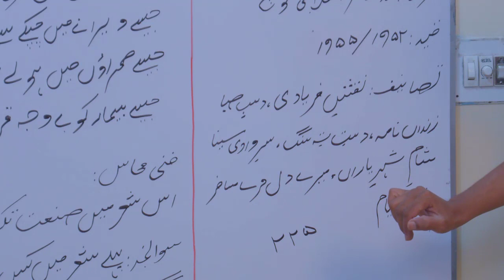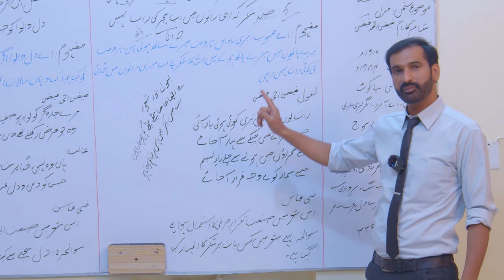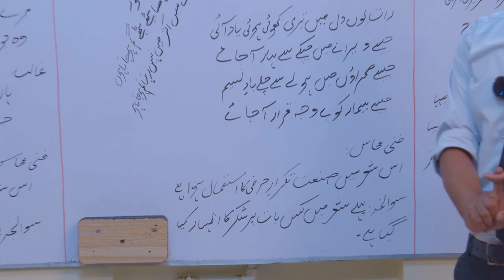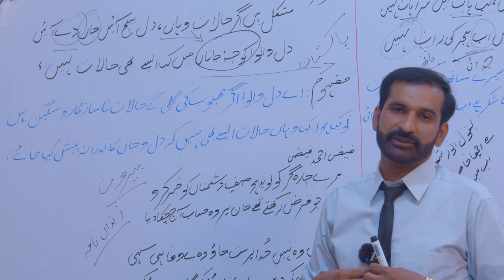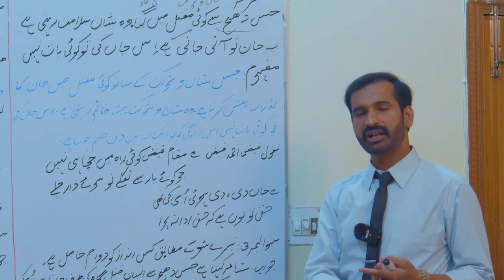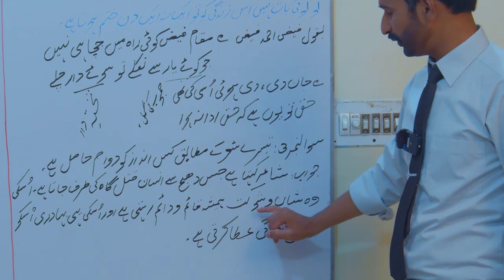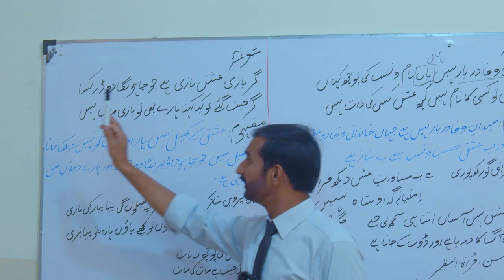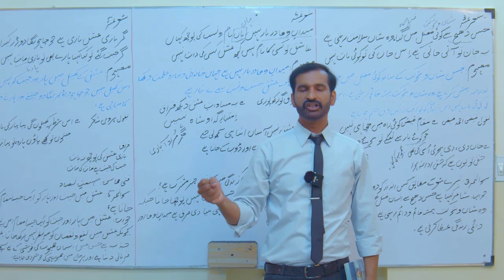Faiz Ahmed Faiz ki Ghazal | Lecture-11 | Urdu - HSSC-II